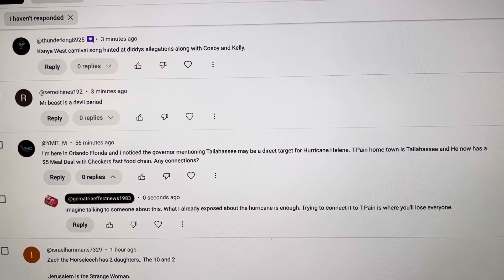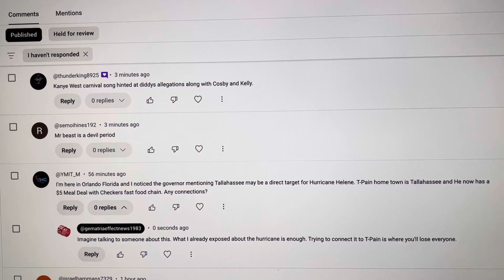When you’re going too far with your decodes and connections (Hurricane Helene & T-Pain)